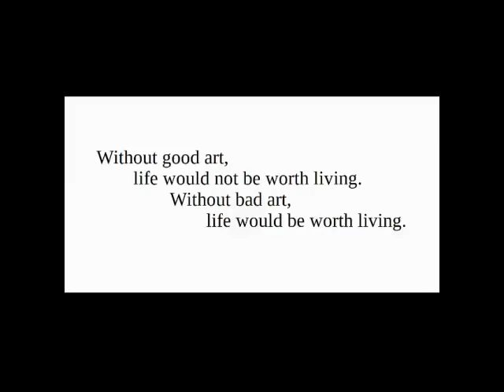Burn, America, Burn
The United States of Russia is no longer invited to my picnic. It is already over.